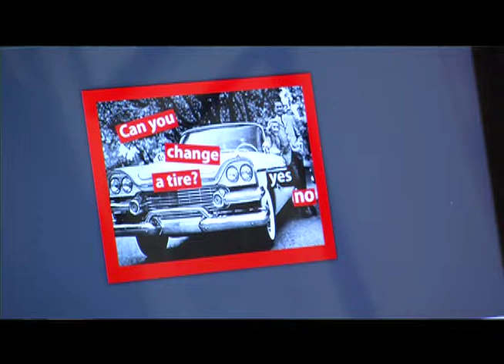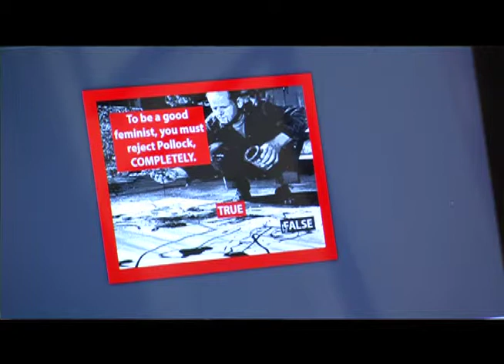Chloe Beaven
Art Student Chloe Beaven uses her art to express her interest in feminism.